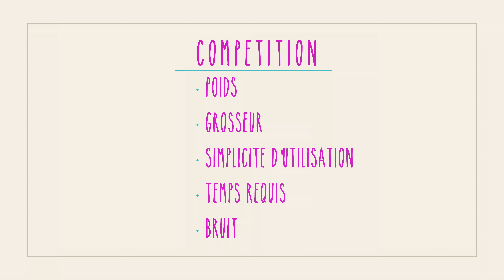Décompressez Grâce au Déflateur de pneu de Rugged Ridge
Aujourd'hui, je vous parle de quelque chose d'essentiel pour les amateurs de tout-terrain. C'est probablement un des plus petit accessoire que vous pouvez vous procurer, mais qui aura un impact énorme sur la qualité de conduite en randonnée. Les déflateurs de pneus ou tire deflator de Rugged Ridge. Dans cette vidéo, je vais  vous expliquer à quoi servent ces petits bouchons de valve, comment les installer, leurs avantages et inconvénients, ainsi que plein d’autres choses. Finalement, Pour regonfler mes pneus, j’ai une panoplie de compresseurs portables dont certains que je me suis procurés sur Amazon et deux qui m'ont été envoyés par la compagnie Yantu afin que je les teste avec vous!

Délateur de pneu
Compresseur Viair 400
*15% de rabais sur les compresseurs YANTU grâce à ce code: I3VK8A9E
Compresseur YANTU (sans batterie)
Compresseur YANTU (avec batterie)

Tous mes essentiels Amazon

Si vous êtes intéressé par une nouvelle Tesla, n'hésitez pas à me contacter en commentaires et utiliser mon lien de référence qui vous donnera automatiquement des crédits pour vous procurer plein de chose Tesla gratuitement incluant des km gratuits sur le réseau de superchargeurs Tesla